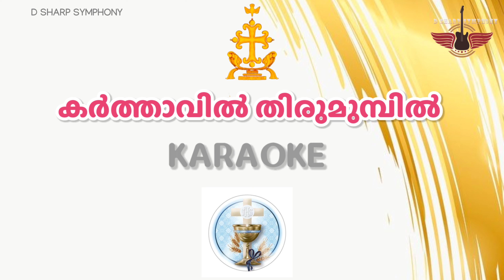കർത്താവിൻ തിരുമുമ്പിൽ. കരോക്കെ. | Karthavin thiru mumbil vannath karaoke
Karthavin thiru
D SHARP SYMPHONY

Use headphones for the best Audio experience

* ANTI-PIRACY WARNING * This content is copyrighted to D SHARP SYMPHONY. Legal action will be taken against those who violate the copyright of the presented material.